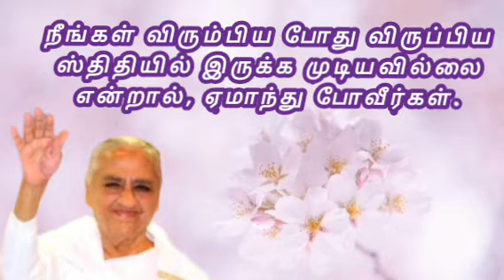30.08.2023 |அவ்யக்த சமிக்ஞை | Light House, Batticaloa